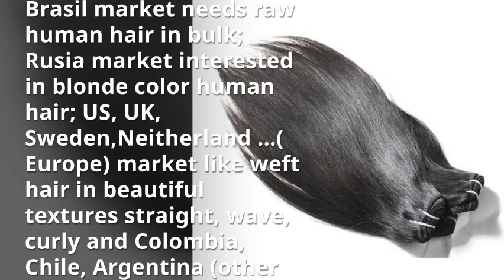TOP wholesale and retail raw vietnamese hair extensions vendors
Why choose vietnam hair vendors – TOP wholesale raw hair extensions?
Being the top wholesale hair vendors from Vietnam, IVIRGO HAIR are ready to support customers 24/7 services whenever you need by professional sales team. We have known that the only supplying good products is not enough, determining factor is customer service. IVIRGO ensure the needs and expectations of customers are met by the best way :
Quick Response : From consulting, delivery to feedback or solving customers’ problems are committed to time and on time.
Accuracy : Customers will be consulted until get the right vietnamese hair for your choose
Profession : IVIRGO has a skillful sales team graduated in Business Department and high – professional trained about the products, also Customer understanding skills. Therefore, we provide to customers the great services and customers’ satisfactions is our top priority